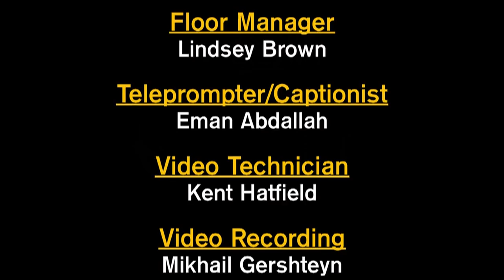CityWise- R-Center Branding/EazyWork Community Workout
R-Center Branding:
If you've been to a city recreation center lately, you might have noticed something new. All of the sites are called 'R Centers' but the 'R' goes beyond recreation.
EazyWork Community Workout:
A Rochester man is on a mission to make Rochester the healthiest city in America and he has found a unique way to make exercise easy and accessible for all.